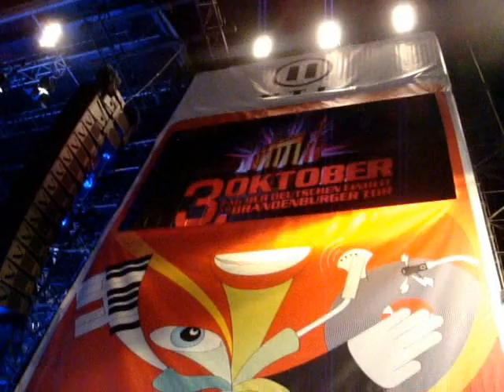Thomas Godoj - Helden Gesucht live am Brandenburger Tor 2008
Berlin, Brandenburger Tor, 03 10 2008